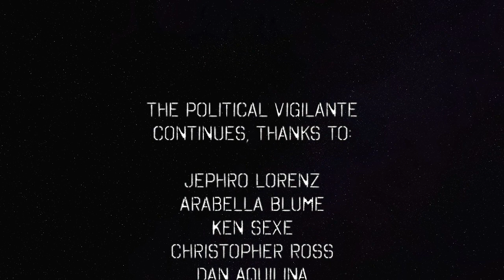NFL And Fans Disrespect Flag Every Week — The Political Vigilante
Graham discusses the US Flag code and how it is not followed by the NFL.